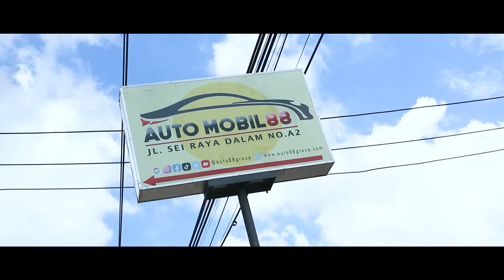TESTIMONIAL | PAK MARWAN | KEPUASAN KONSUMEN | AUTO88GROUP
Testimonial Pak Marwan setelah membeli mobil Suzuki Carry.
Testimonial dari konsumen kami menunjukan bahwa mobil bekas dari Showroom Auto88group adalah mobil bekas yang tetap memiliki kualitas terbaik dengan Jasa Service gratis hingga 2 tahun atau 5x Service dan dengan Gratis Test Drive sebelum melakukan pembelian.